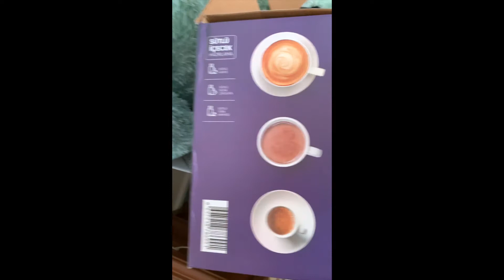KARACA HATIR KAHVE MAKİNESİ ve SHAZEL KAYMAKLI VE NANELİ TÜRK KAHVESİ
KARACA HATIR MODUNA GÖRE TÜRK KAHVESİ MAKİNESİ 7/10
Karaca Hatır Moduna Göre Türk Kahve Makinesi MorKaraca Hatır Mod Türk Kahve Makinesi MorKahvenizi modunuza göre hazırlayan Hatır Mod’u keşfedin!Tek seferde 5 fincan kahve pişiren makineniz köz tadında Türk kahvesi ve sütlü içecek hazırlama özelliğiyle dünyada ilk ve tek! Günün farklı zamanlarında farklı kahve lezzetlerini tatmak, tüm ailenize ve misafirlerinize kolayca kahve ikramları hazırlamak için tasarlanan Hatır Mod şimdi sizin gibi çok yönlü.Köz Tadında Türk KahvesiKözde ağır ağır pişen kahvenin bol köpüklü geleneksel lezzetini verir.Otomatik Isı AyarıÖzel ısı dengesiyle kahvelerinizi yakmadan pişirir.Taşma Önleyici SistemAkıllı sensörleriyle taşmayı önler, mutfakta ekstra bir temizlikle uğraşmanıza gerek kalmaz.Otomatik KapanmaPişirme sonrası cezveyi çıkardığınızda makineniz otomatik olarak kapanır, kontrol etme ihtiyacı duymazsınız.Sütlü İçecek HazırlamaSütlü Türk kahvesi, sütlü sıcak çikolata, sütlü hazır kahve lezzetlerini ideal kıvamda pişirir.Süt IsıtmaSütü kaynatmadan ideal derecede ısıtır.GarantiGaranti süresi 2 yıldır.

SHAZEL NANELİ TÜRK KAHVESİ 7/10
SHAZEL KAYMAKLI TÜRK KAHVESİ 8/10